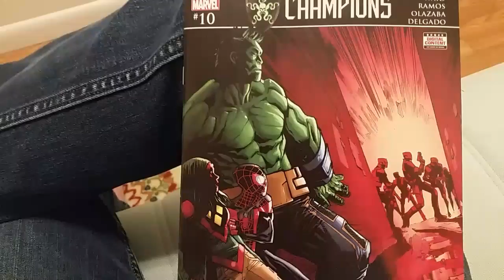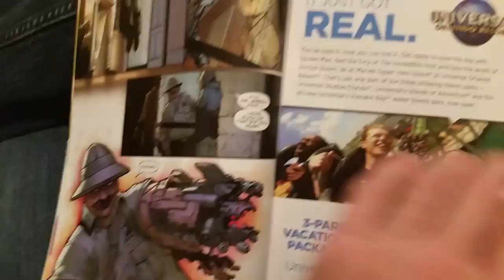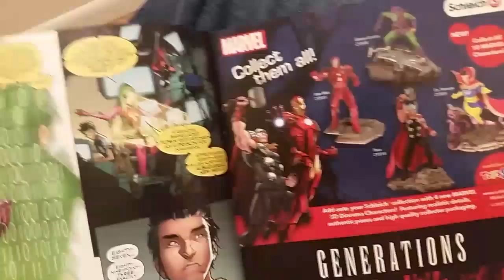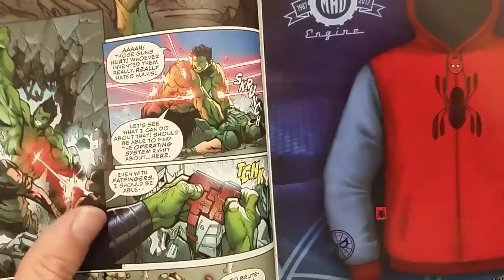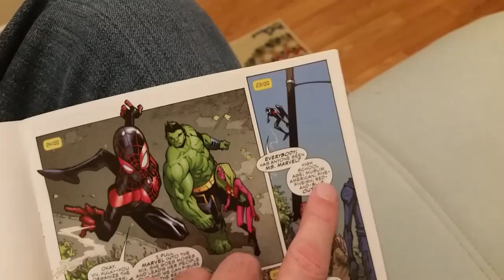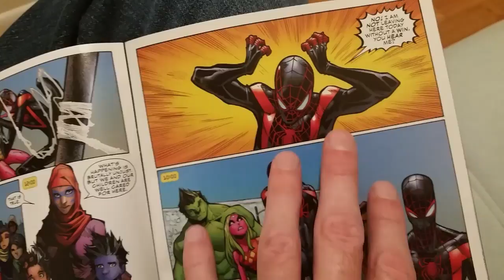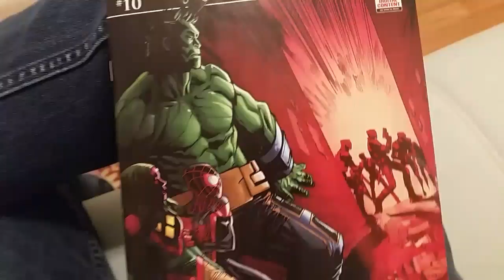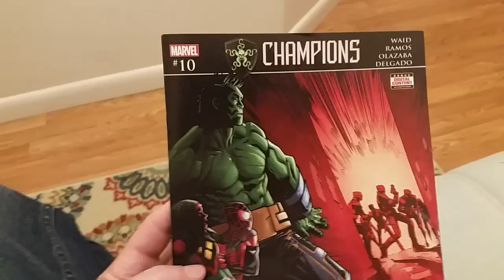SJWs Turn On Marvel CHAMPIONS Writer Mark Waid For Showing Both Sides Of A Complex Issue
Review of CHAMPIONS #10